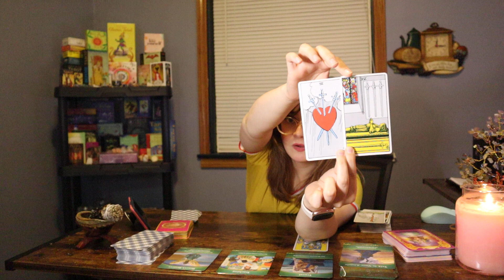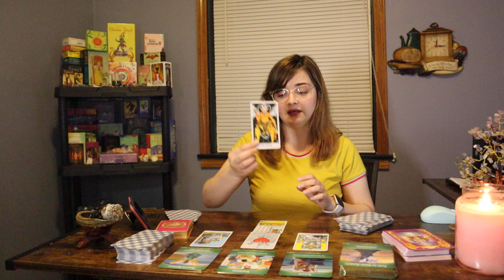Cancer “URGENT MESSAGE! I Cannot Stress Enough How Important This Warning Is!!” July Money & Love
1. Energies can be backwards, roles can be reversed, or I can just be getting messages for/about someone in your energetic field. Apply the roles how they fit, if they fit at all.
2. If this message doesn’t resonate, you could also check out readings for your other signs. I do encourage this as it is very important that you get your full message.
3. Sometimes messages might not resonate at all, and when that happens, it simply means that there’s not a message there for you, but it came through for someone.
4. These are meant to hit on specific timeframes, but time and energy is fluid, and free will plays a big role in when and if things will or will not occur within a specific timeframe.
5. Do not focus too heavily on card gender. Take it however it resonates.
6. I do read intuitively. The cards and tools alone have a lot of meanings, but the main source of information are the intuitive messages I receive.
7. I am only a messenger and messages are not always what you want to hear.
8. Remember that these tools and readings do not dictate your life. This is just energy and energy can change. Readings are really just meant to show you opportunities, possibilities, and to give advice or guidance. This will of course never overpower or replace free will.

1. Any and all donations and payments go directly back into my channel. I am very grateful for your support and for allowing us to help guide you on this journey 💕
2. You can find me at $sharedsentience. If you would like to donate through PayPal, please use this link and be sure to type "donation"
6. It will be announced in each video if personal readings are open, but they may close by the time you see this video. Personal readings pile up quickly and must be closed at times to prevent delays.